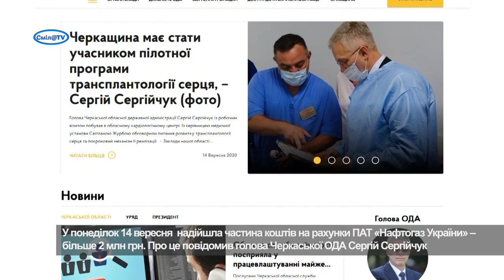Борги за газ та зарплати медикам Сміли почали виплачувати